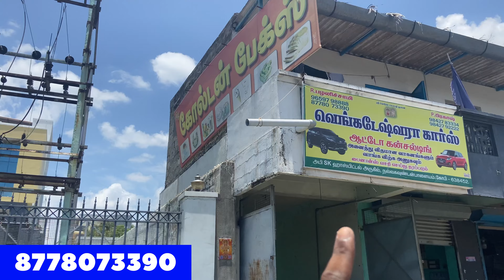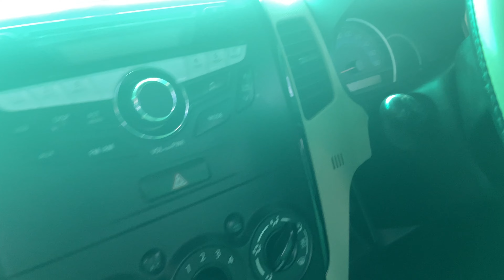Just 1 to 5 Lakhs all Model Secondhand Cars available must visit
Looking for budget-friendly, reliable transportation? Discover the best deals on second-hand cars in Gobichettipalayam! 🚗💰

In this video, we take you through some of the most affordable and dependable pre-owned vehicles available in Gobichettipalayam. Whether you’re a first-time buyer, a student, or simply looking for a great deal, we’ve got you covered.

What you’ll find:

 • A wide range of makes and models at unbeatable prices
 • Tips on what to look for when buying a second-hand car
 • Insights on the best places to find these deals in Gobichettipalayam

Chapters:
0:00 - Introduction
1:30 - Top Deals on Second-Hand Cars
5:45 - Tips for Buying Used Cars
8:20 - Best Places to Find Affordable Cars in Gobichettipalayam
12:00 - Conclusion and Recommendations